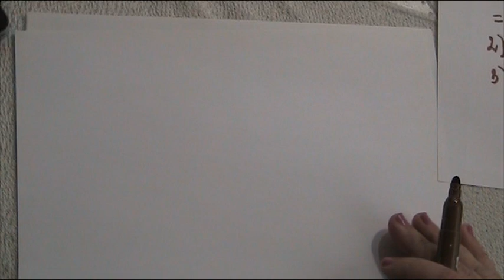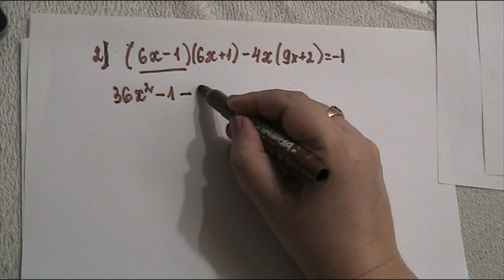РЕШЕНИЕ УРАВНЕНИЙ С ПРИМЕНЕНИЕМ ФОРМУЛ СОКРАЩЕННОГО УМНОЖЕНИЯ. 7 КЛ